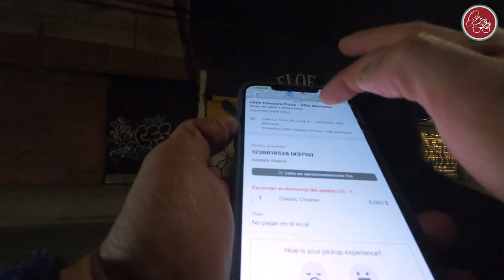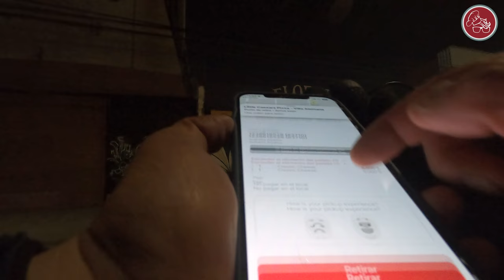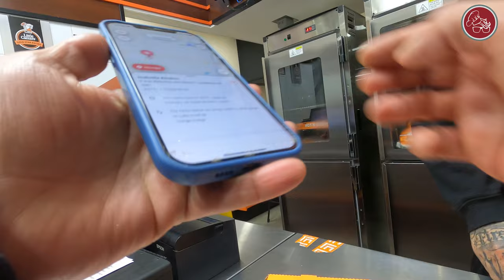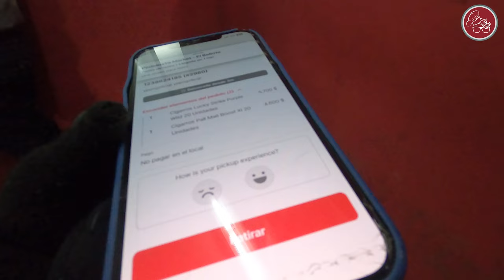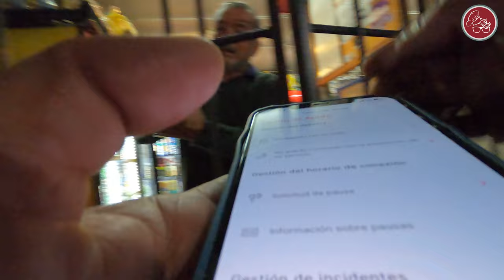Primer día trabajando en PEDIDOS YA!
Hoy iniciamos una nueva actividad realizando delivery en Quilpue. Espero que les guste este nuevo contenido para ir profundizando un poco más.